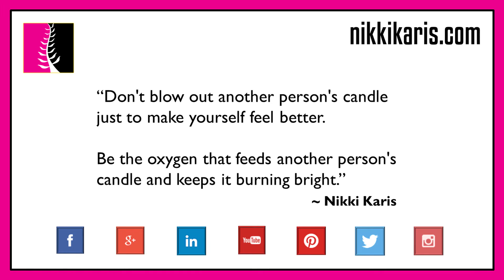Keep Another Person’s Candle Burning Bright; Feed It Oxygen – Inspiring Video Message – Nikki Karis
This inspirational video message will help you find the strength and courage you need to make it through difficult times. It reinforces that inspiration is not only something you can receive but also something you can give to others. Kindness, speaking well of others, and refraining from judgment are all acts that can inspire others around you. This message will inspire you to discover your ability to lift up not only yourself, but others as well.

The symbol for Inspiration draws from the Adinkra symbol of West Africa “Sank,” meaning “go and bring it back.” It encourages one to find reinforcement of right and wrong and a deeper understanding of good and evil.